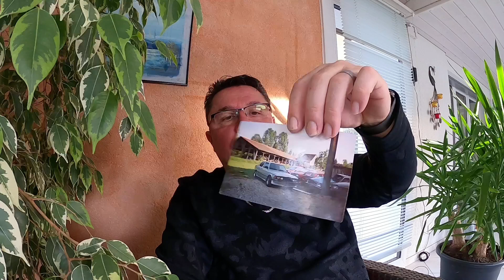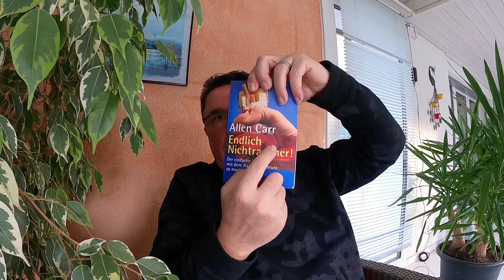sigarayı nasıl bıraktım